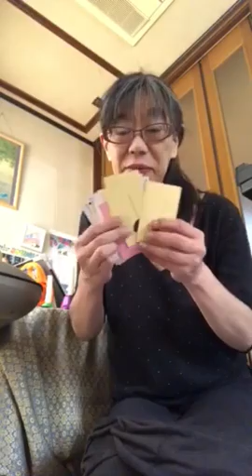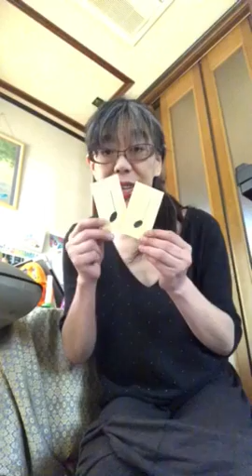音符カード💳に言葉付け&しりとり🎵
楽しみながら学ぶ事がベスト🎵